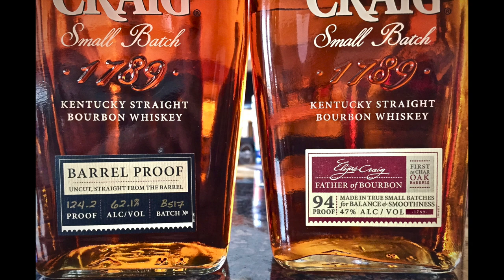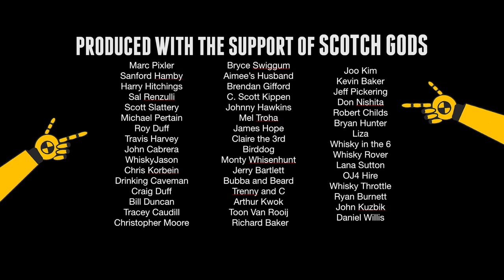Elijah Craig Barrel Proof NEW vs. OLD!!!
The Elijah Craig Barrel Proof ECBP Bottle of WOW and the ECBP Bottle of BOOM will blow your taste buds off! A must try that will make you buy. Bottle B517 and 69.7% abv. The A117 bottling proceeded the B517 in the new bottles of Elijah Craig.

 We are independent reviewers.